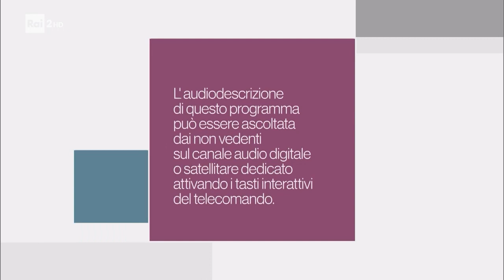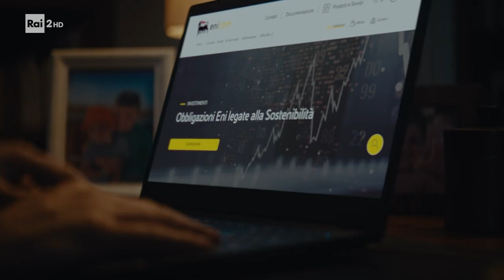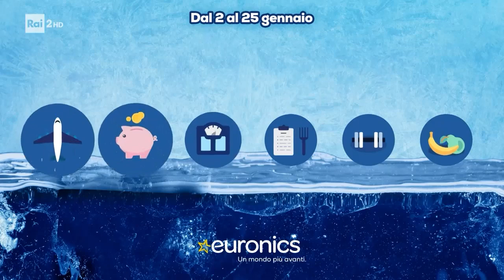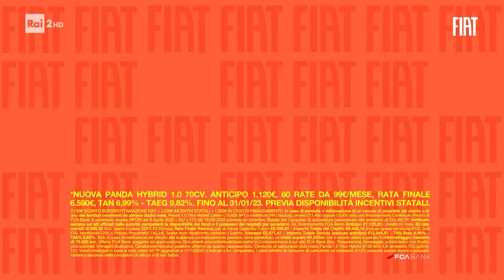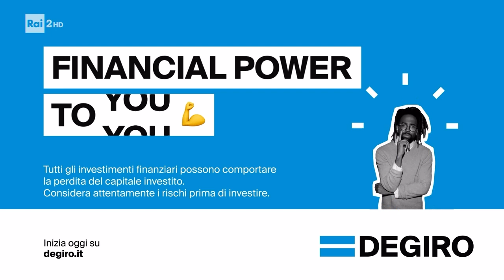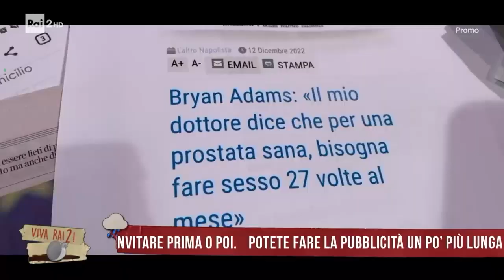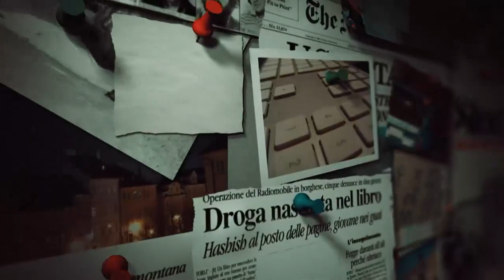Sequenza spot R2 (HD) - Sabato 14 Gennaio 2023 (5 sequenze)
Sequenza spot Rai 2 (HD) - Sabato 14 Gennaio 2023

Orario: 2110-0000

00:00 - Sequenza N° 1: prima di FBI
04:03 - Sequenza N° 2: durante FBI
08:46 - Sequenza N° 3: durante FBI
13:20 - Sequenza N° 4: tra FBI e T2 Dossier
14:02 - Sequenza N° 5: tra T2 Dossier e T2 Storie